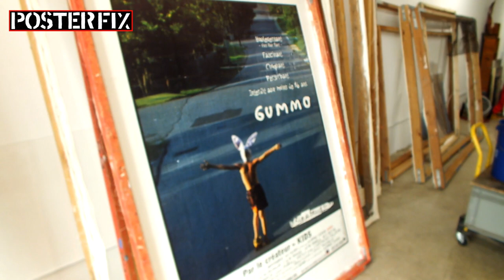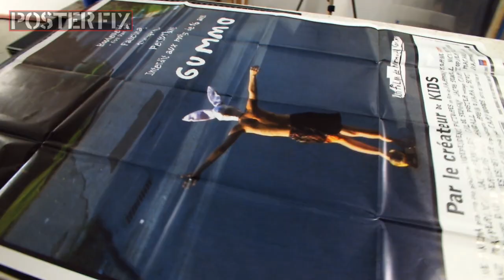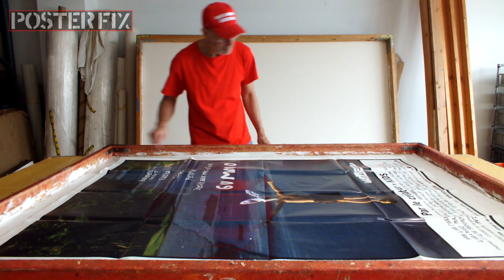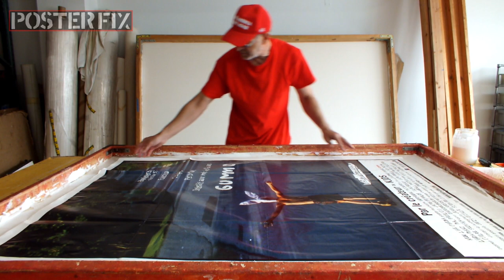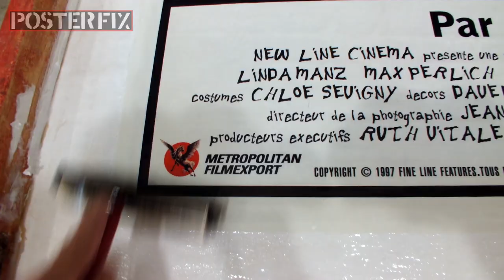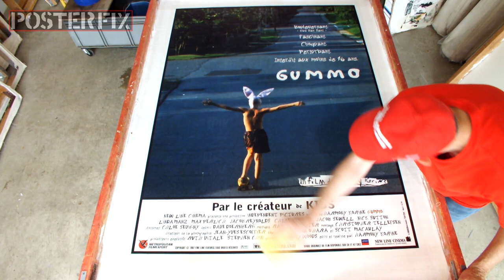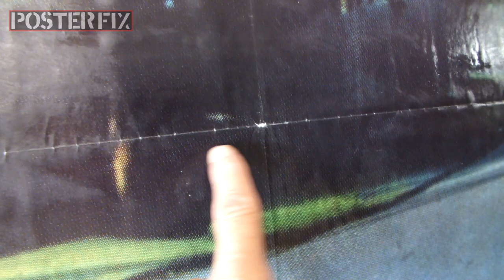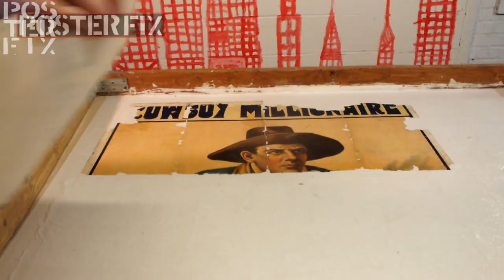Gummo - Original 1997 French Grande Poster Fix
This original poster came to us in fairly good condition except for its
deep fold creases. Watch how "Linen Backing" can flatten a movie poster, preserve it, and make it ready for display. Gummo is a 1997 American experimental drama film[3] written and directed by Harmony Korine, starring Jacob Reynolds, Nick Sutton, Jacob Sewell, and Chloë Sevigny.